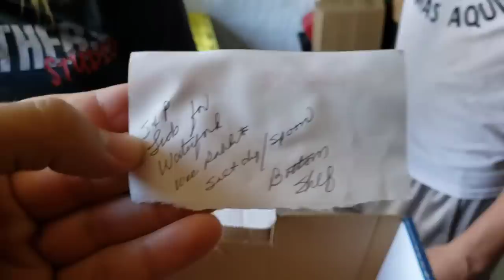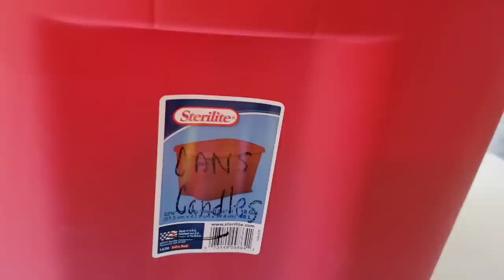DANCE OFF AT WORK / I Bought An Abandoned Storage Locker / Opening Mystery Boxes / Storage Wars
SO MUCH treasure to find...

Things get crazy at work when Christian & Patience have a dance off competition to see who is the winner of the mystery unboxing challenge

Jeremy heads to a caravan abandoned storage unit auction and ends up buying 2 lockers after spending $3,850

These units are filled with unopened boxes and totes

What the Hale$ do you think he'll find?

PUBLISHED ON:
6.9.2020